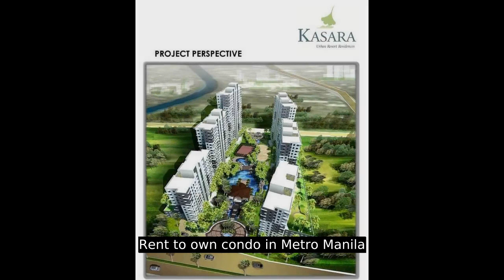Rent to own condo in Metro Manila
Number of Bedrooms: 1
Number of Bathrooms: 1
Unit Size: 22.5 sqm.